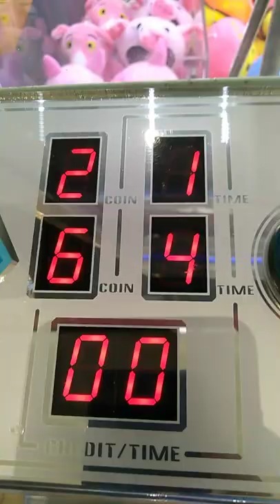toy-crane shorts amusementpark